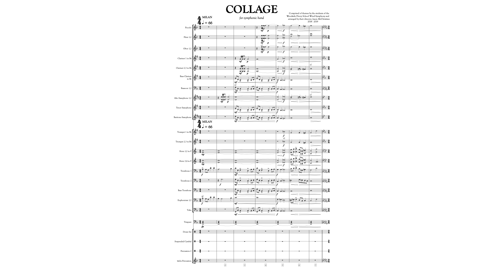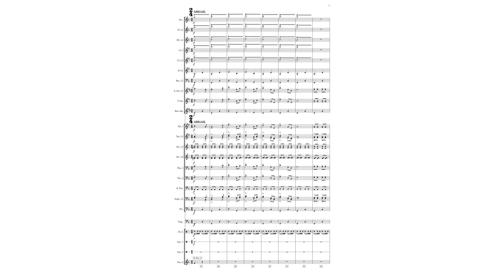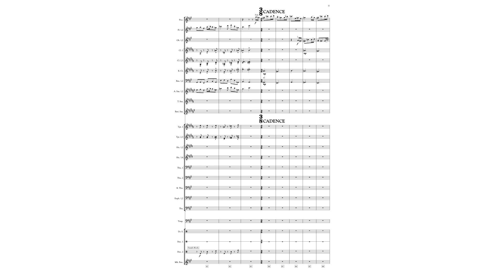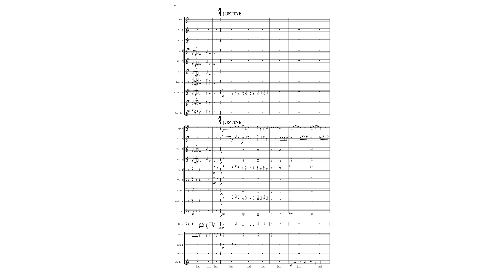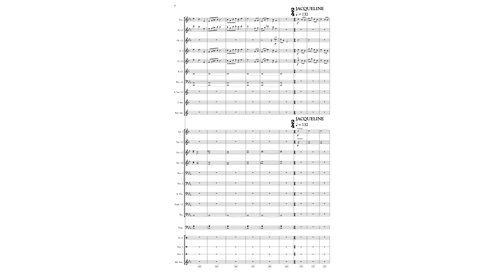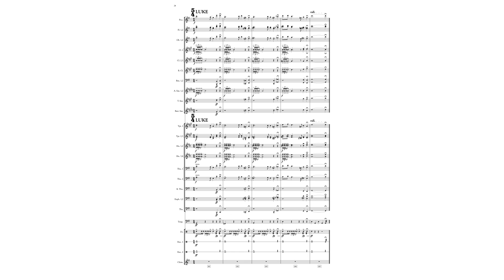Collage for Symphonic Band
Comprised of themes by the students of the
Woodside Priory School Wind Symphony and
arranged by their director, Jason McChristian
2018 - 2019